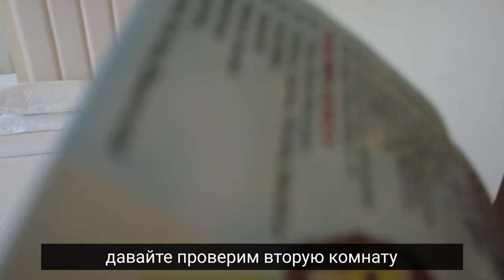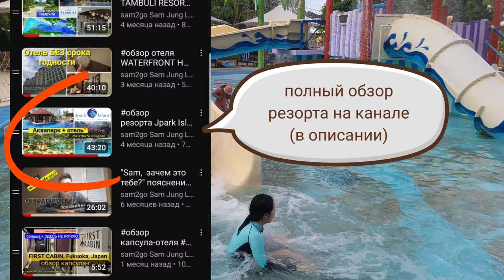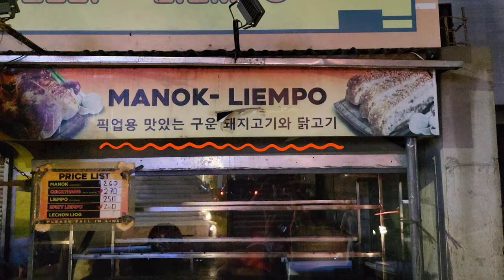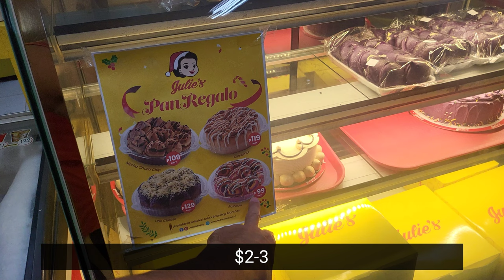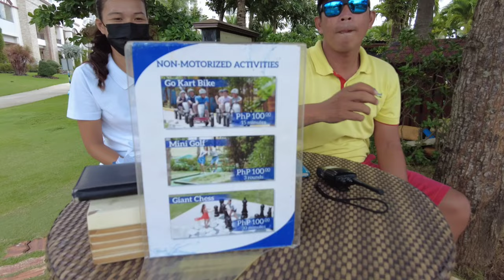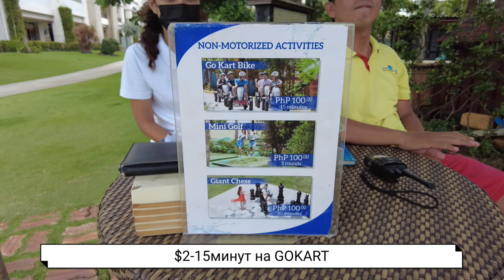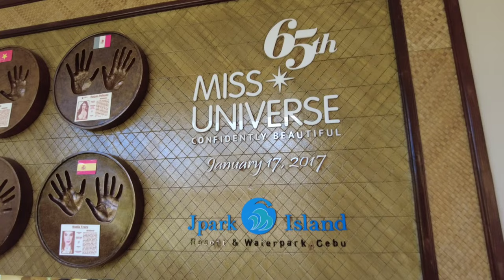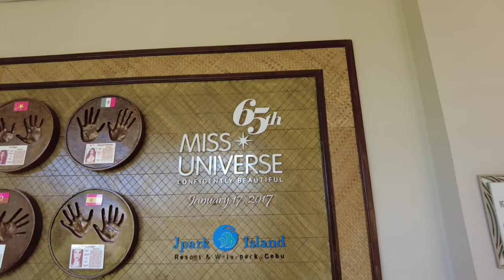🇵🇭Филиппины, Себу часть #6 АКВАПАРК/ резорт JPark Island